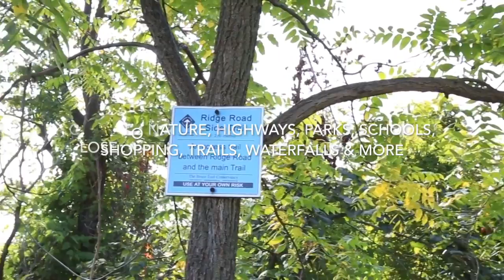StoneyCreek 1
Stoney Creek Detached & Towns